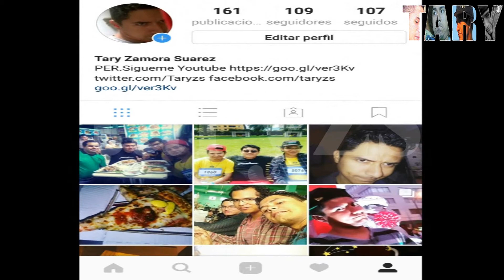Un Poco De Ejercicios En Verano Con El Sol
Quieres saber cuantas planchas y abdominales hice mira el vídeo